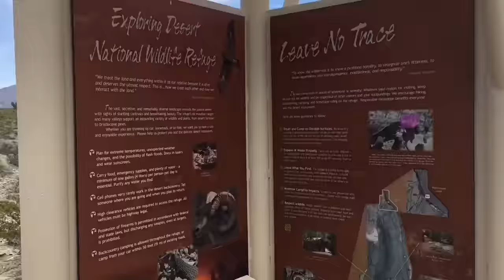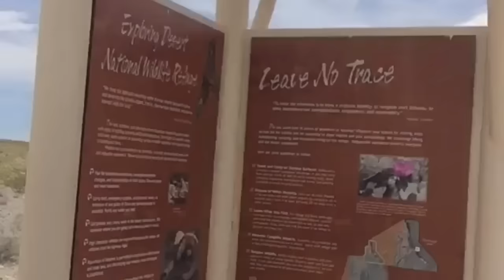M Cave Hike "2"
In depth (3 day 2 night) hike in search for the M Cave and Kenny Veach.